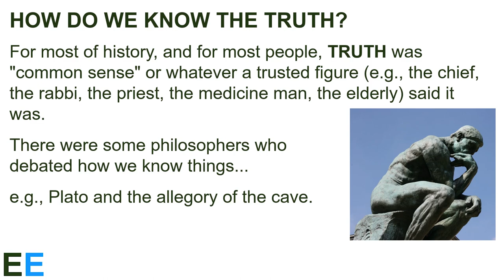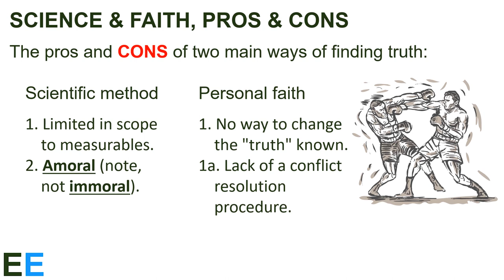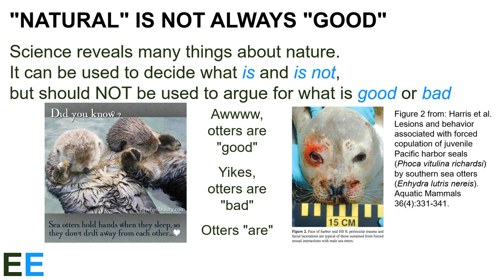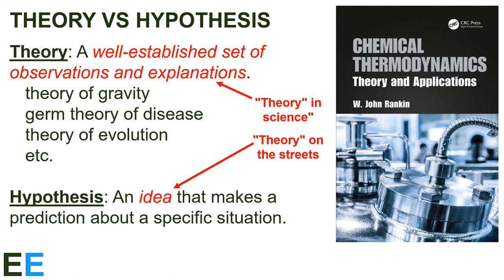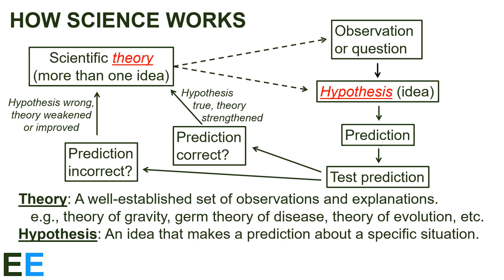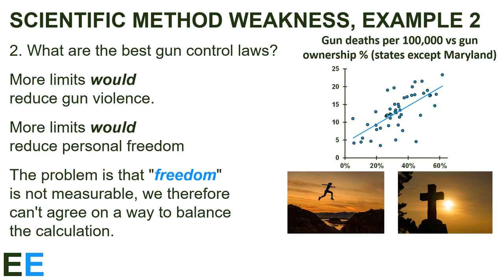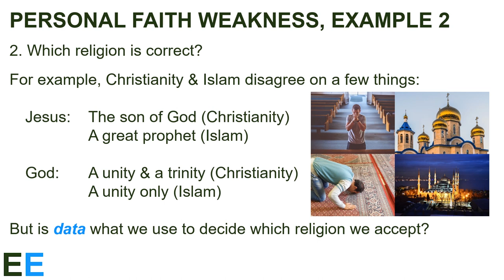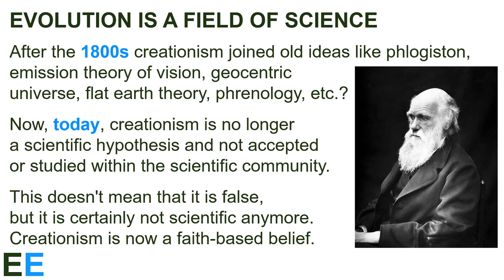Philosophy of science (with special attention to evolutionary biology)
How do we discover the truth? Sometimes we use science and this video describes how science works. This video is a brief introduction to the philosophy of science. It provides the most common definition of how an idea or theory is "scientific" and the pros and cons of using the scientific method or personal faith to understand the world. It also illustrates how the process of science is performed - from idea, to study, to publication, and so forth.

The video answers the questions: what makes something scientific? and how does science work?

Examples used in the video include the behavior of otters, when life begins, gun control laws, the Green Bay Packers, and which God people should believe in. This video is also useful for people interested in the apparent conflict between evolution and creationism. That used to be a scientific debate, but was resolved long ago and remaining disagreements are based on faith, not science.

academic and other citations
Article about otters and seals:

music and video credits

All music and video is believed to be in the public domain, available under a CC-0 or CC-by-SA license, or obtained under paid license from audioblocks.com or videoblocks.com.

Sources/credits for music:
From Audioblocks: 4 Yers by Kamil Guszczynski

Sources/credits for video:
From Videoblocks: pregnant woman, otters playing.

image credits

All non-original images are believed to be in the public domain, available under a CC-0 or CC-by-SA license, or obtained under paid license from storyblocks.com. Additional images used under a "fair use" interpretation

Images from storyblocks.com: two boxers, boxer with hand raised, smiley and confused face.